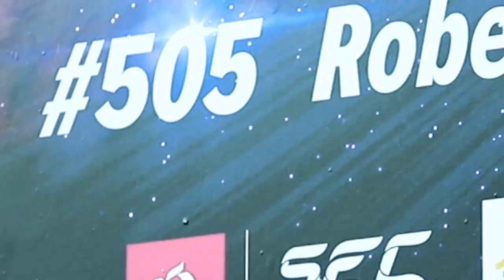SEC Chorzow SEC Round 4 | Robert Lambert After Movie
Here you have the video from the last round of the sec. It was a up and down meeting a bit like my season really. I’m kinda disappointed with my season with some injury’s I’ve had and I haven’t been scoring so good like I have wanted to. Sometimes you need to come down to work your way back up.  So now me and my team will re-group and work hard throughout the winter to come back stronger next season.